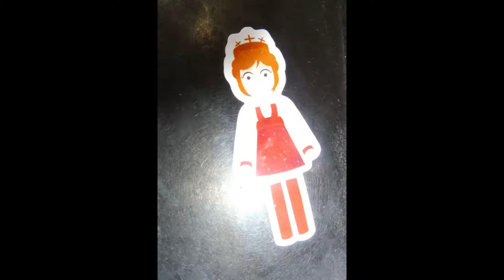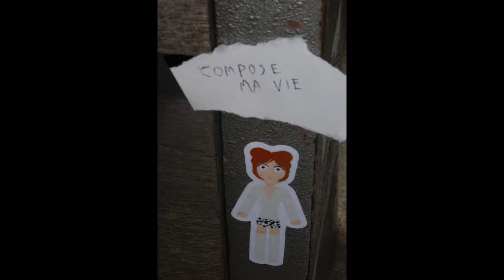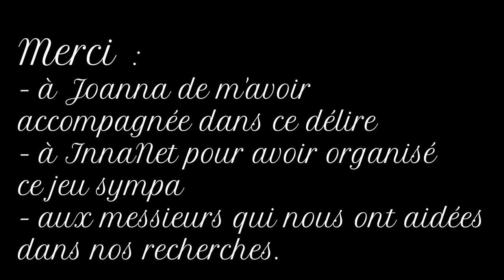Geocatching Mylène Farmer Vlog #3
J'ai participé à une sorte de Geocatching sur le thème de Mylène Farmer, à travers Paris.